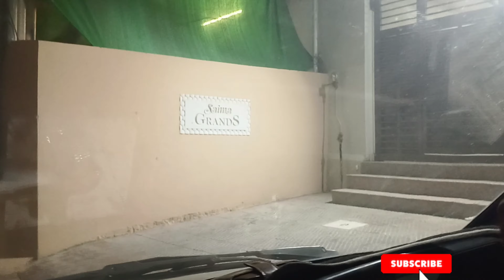Eid Day 3 🎉🎊🎁 | Dawat @ Home